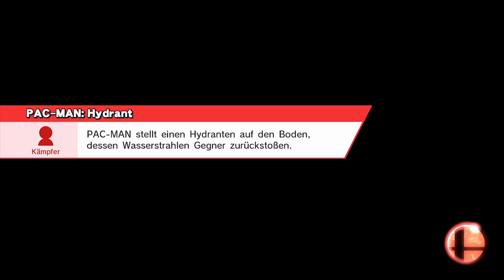Super Smash Bros. Wii U [Vs. SmashLabs] - #4 - Light und Shiek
*► "Super Smash Bros. Wii U" kaufen?

Light zählt ebenfalls zu den Smash-Veteranen, die schon zu Brawl-Zeiten sehr aktiv gespielt haben. Heute zeigen wir euch, was man mit Shiek so alles anstellen kann!